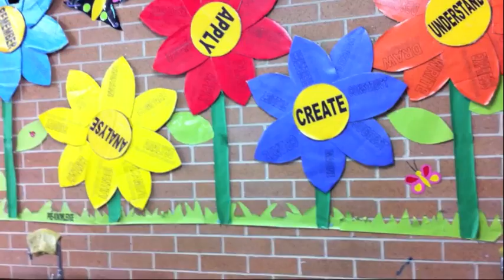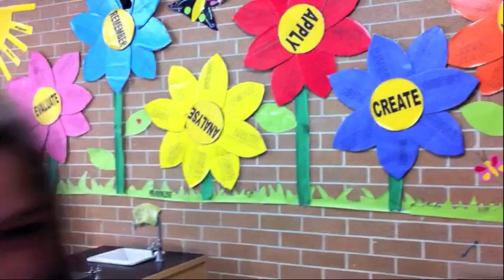Year 8 Science Energy in food experiment 2010.mov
Year 8 are burning food samples (bread, water crackers, pasta and chips) and trying to see how much energy/gram is in each food.  The test tube temperature is taken before the experiment and using the burning food, the test tube temperature changes.  A formula is then used to calculate the kilojoules/gram.

Look how great Yr 8 are!